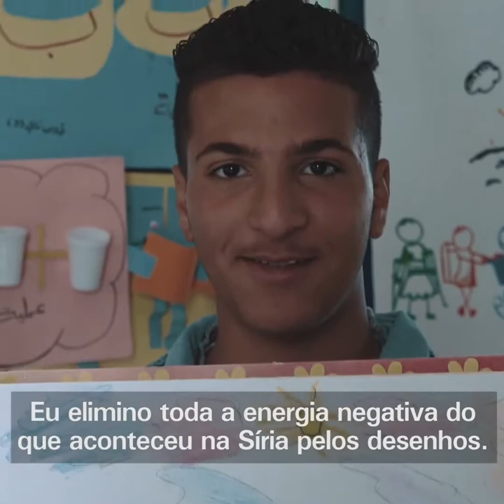Síria: 7 anos de horror para as crianças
A guerra na Síria deixou marcas que as crianças vão levar para toda a vida. Sami perdeu quase tudo, menos a esperança de que dias melhores virão.